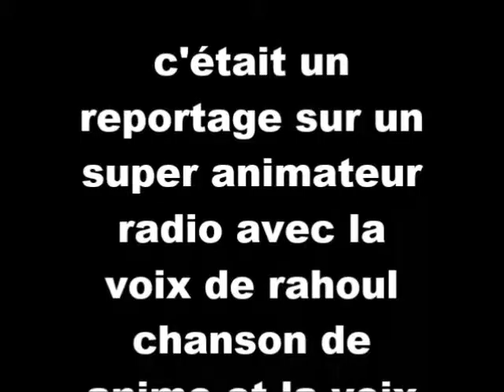reportage animateur de radio avec rahoul et ozone 01